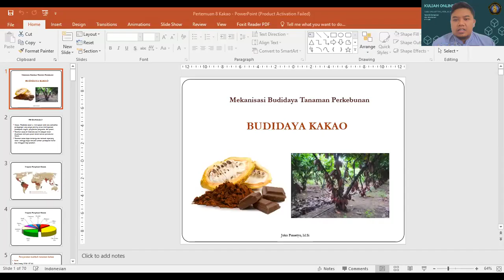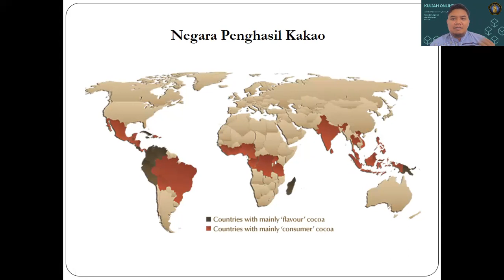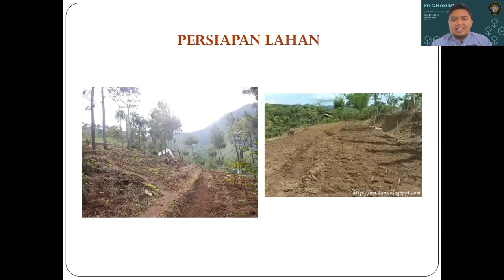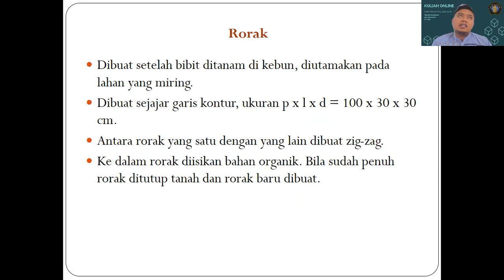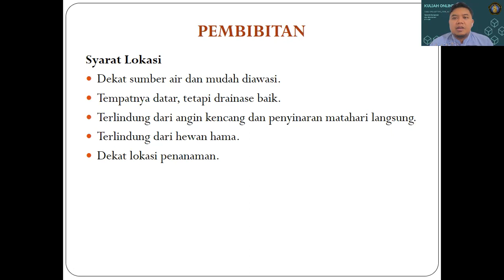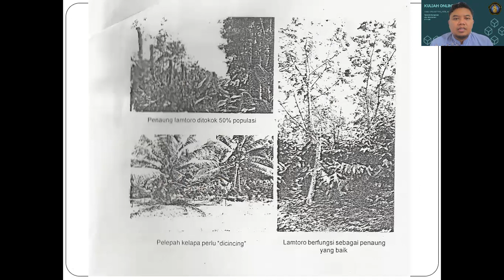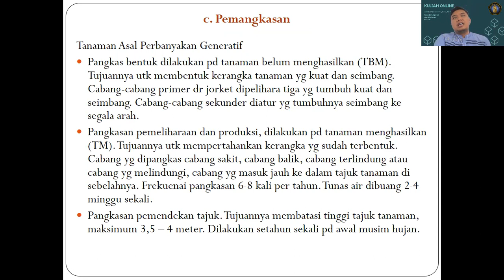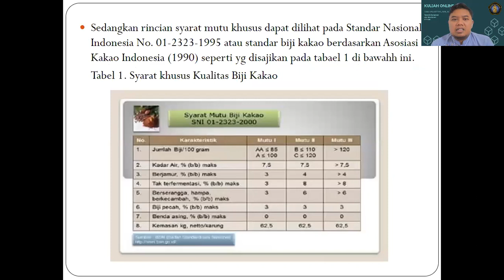Mekanisasi Budidaya Tanaman Kakao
Joko Prasetyo
Teknik Pertanian dan Biosistem
FTP-UB